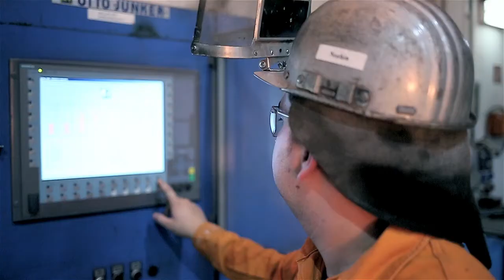Talente von morgen bei Friedr. Lohmann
Vitaly erzählt von seiner Arbeit bei der Firma Friedr. Lohmann GmbH Werk für Spezial- & Edelstähle in Witten.